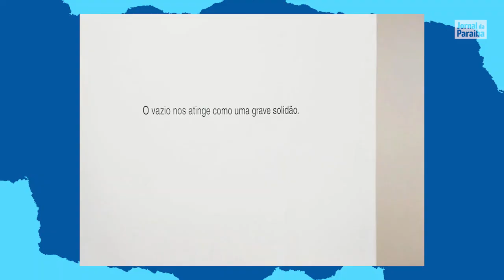Eu-mulher artista: conheça Cris Peres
Em comemoração ao mês da mulher, durante março, o JORNAL DA PARAÍBA divulga uma série com histórias de artistas visuais paraibanas ou radicadas no estado, que atuam em áreas como pintura, escultura, fotografia, grafite, entre outras.

SOBRE A ARTISTA:

Cris Peres é bacharela em Artes Visuais pela Universidade Federal da Paraíba (UFPB), onde também faz mestrado em processos teóricos pelo PPGAV UFPB-UFPE (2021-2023).

Cris busca pensar o vazio, por meio do hibridismo das linguagens artísticas, unindo os processos gráficos com materialidades brutas ou naturais. A artista já realizou três exposições individuais: Vocabulário do Vazio (2019 - João Pessoa); Por uma arqueologia do descarte (2020 - João Pessoa); Área de risco (2021 - João Pessoa).

EU-MULHER:

O nome escolhido para a série faz referência ao versos de Conceição Evaristo, no poema "Eu-Mulher". Abaixo, seu escrito:

Uma gota de leite
me escorre entre os seios.
Uma mancha de sangue
me enfeita entre as pernas.
Meia palavra mordida
me foge da boca.
Vagos desejos insinuam esperanças.
Eu-mulher em rios vermelhos
inauguro a vida.
Em baixa voz
violento os tímpanos do mundo.
Antevejo.
Antecipo.
Antes-vivo
Antes – agora – o que há de vir.
Eu fêmea-matriz.
Eu força-motriz.
Eu-mulher
abrigo da semente
moto-contínuo
do mundo.